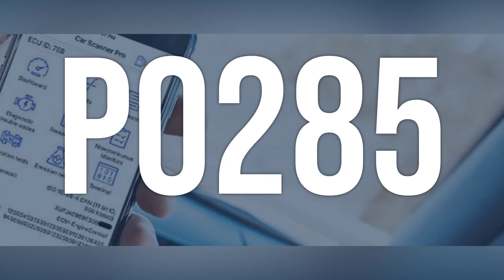How to Diagnose and Fix P0285 Engine Code - OBD II Trouble Code Explain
OBD-II Code P0285 means that there is a low circuit in the injector for cylinder 9, resulting in decreased engine performance.
d84f